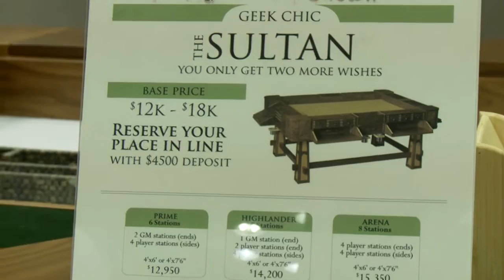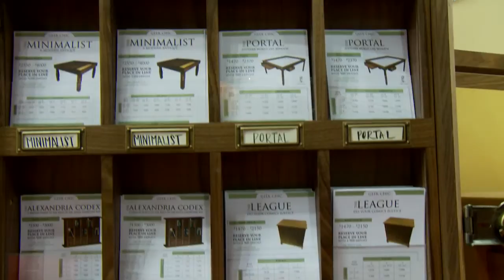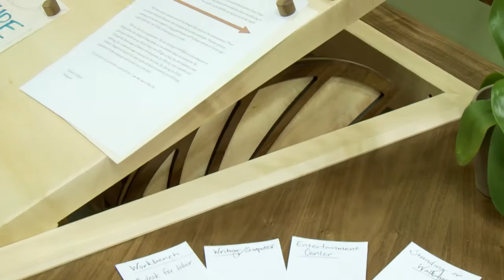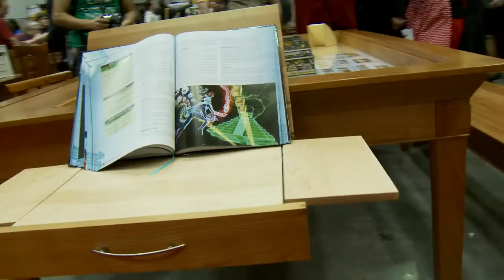Geek Chic's Robert Gifford reveals new desk prototype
Robert Gifford shows us Geek Chic's new desk prototype at Gen Con 2013.